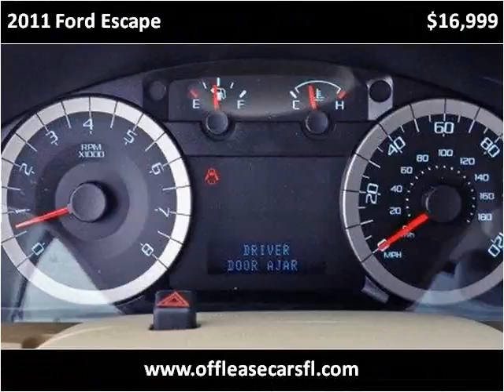2011 Ford Escape Used Cars Lake Worth FL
This 2011 Ford Escape is available from Off Lease Only .